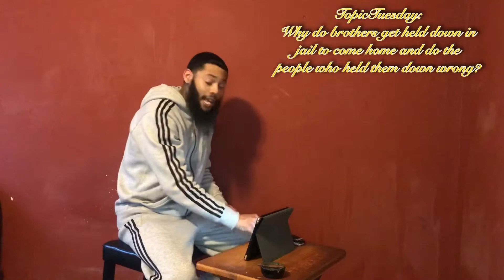MizzyWorld Entertainment | Presents | TopicTuesday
MizzyWorld Entertainment presents TopicTuesday. In this weeks installment of TopicTuesday I discuss why brothers come home and do the people/women that held them down straight up dirty? Mizzy came straight forward and right to the point this week and gave y’all some bonus coverage 🔥💯.